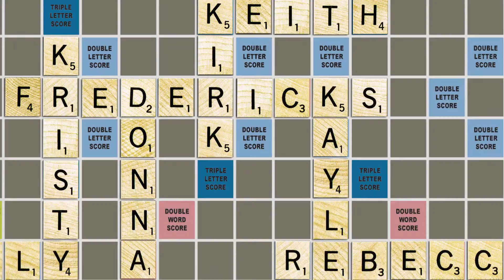Merry Christmas From the Fredericks Family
How many points is your family worth?